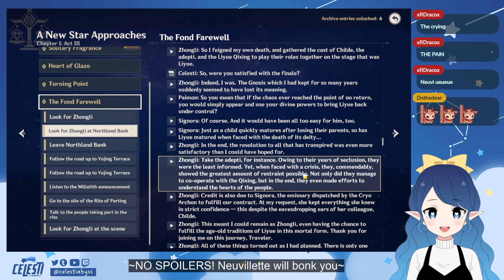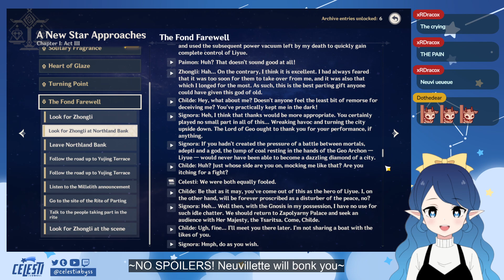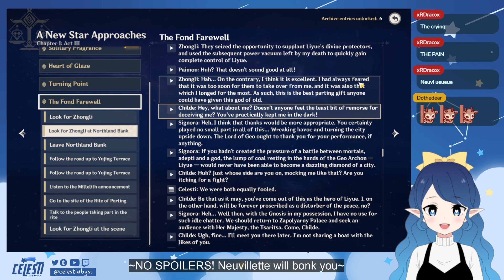DAY 49 STREAM PT. 1 - FONTAINE ARCHON QUEST ACT 2 (PT. 1) | GENSHIN | 8/17/23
Welcome to PART 1 of my DAY 49 STREAM wherein I started the FONTAINE ARCHON QUEST ACT 2! This PART 1 VOD features the history behind the SPINA DI ROSULA, NAVIA, the false accusation against NAVIA'S FATHER (MR. CALLAS) years ago, and the voice from the FOUNTAIN OF LUCINE.

[TIMESTAMPS]

00:00 - intro
3:32 - Eating with NAVIA
13:40 - TRAVELER talks to the VOICE from the FOUNTAIN OF LUCINE; the VOICE shares about VACHER
20:53 - CUTSCENE (NAVIA and CLORINDE vs the "malfunctioned" GARDEMEKS)
22:43 - Talking to CLORINDE and NAVIA
32:02 - SPINA DI ROSULA UNDERGROUND STRONGHOLD (NAVIA reveals the case of her father, MR. CALLAS)
56:54 - Talking about rain's significance + YELAN'S AND HEIZOU'S VOICELINES ABOUT THE RAIN
1:00:20 - Talking to NEUVILLETTE in his office
1:08:48 - It rains in Fontaine for the 2nd time; TRAVELER connects the "dissolving in water" phenomena to MR. CALLAS' CASE
1:12:15 - SPINA DI ROSULA HEADQUARTERS IN POISSON
1:17:24 - The truth about SINTHE (a drink made of WATERS FROM THE PRIMORDIAL SEA); NAVIA and MELUS share more intel about MR. CALLAS)
1:26:49 - MELUS shares secret intel about MR. CALLAS' case, the SERIAL DISAPPEARANCES CASE, and the SINTHE PRODUCTION BASE
1:36:28 - Investigating 1ST SUSPECT (FLORENT)
1:50:27 - Investigating 2ND SUSPECT (THIERRY)
1:55:22 - Investigating 3RD SUSPECT (MARCEL)
2:00:40 - Piecing together the clues with NAVIA
2:08:37 - WHY IS CHILDE IN A TRIAL?
2:13:58 - [LORE TALK] How Zhongli used theater terms to describe his test for Liyue (including CHILDE'S INVOLVEMENT)

[ABOUT ME]

Hi, I'm Celesti! A casual Genshin lore theorist in Twitter, a Honkai: Star Rail player, and a PNGtuber who recently started streaming on Twitch.  I like talking about recurring lore themes and narrative parallels found in dialogues, cutscenes, and trailers!

[PLATFORMS]

[CREDITS]